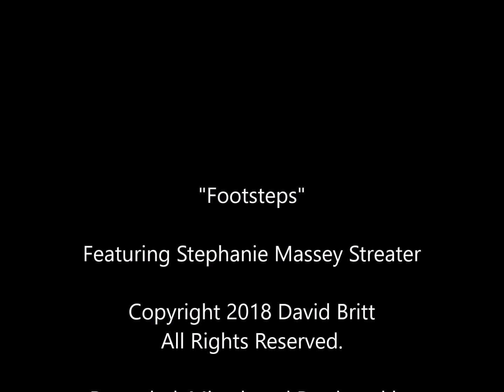David Britt - "Footsteps" (feat. Stephanie Massey Streater) (Studio Recording)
"Footsteps"

Featuring Stephanie Massey Streater

Recorded, Mixed, and Produced by
Jason Scavone at Sioux Sioux Studio
in Charlotte, NC.

Follow David Britt:
DavidBrittMusic.com
YouTube.com/davidbrittmusic
Facebook.com/davidbrittofficial